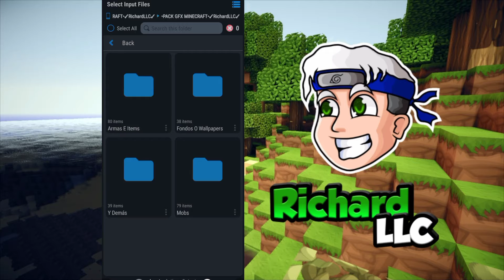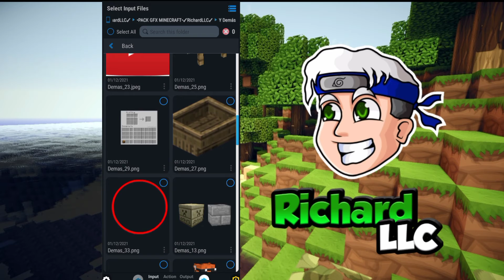Pack GFX de Minecraft=Rīčhārd LLČ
▬▬▬▬▬▬▬▬▬▬▬ஜ۩💚۩ஜ▬▬▬▬▬▬▬▬▬▬▬▬▬▬ ▓▓▓▒▒▒░░░▒░▒▒░▒░ ABREME ░░░░▒░▒░▒░▒░▒▒▒▓▓▓ ▬▬▬▬▬▬▬▬▬▬▬ஜ۩💚۩ஜ▬▬▬▬▬▬▬▬▬▬▬▬▬▬ 💚Pack de Minecraft para Android y PC 📲🖥️
sᴜsᴄʀɪʙᴇᴛᴇ ʏ ᴀᴄᴛɪᴠᴀ ʟᴀ ᴄᴀᴍᴘᴀɴᴀ ᴅᴇ ɴᴏᴛɪғɪᴄᴀᴄɪᴏɴᴇs ᴘᴀʀᴀ ϙᴜᴇ sᴇᴀs ᴜɴᴏ ᴅᴇ ʟᴏs ᴘʀɪᴍᴇʀᴏs ᴇɴ ᴠᴇʀ ᴍɪs ᴠɪᴅᴇᴏs! Richard LLC✗ Con Que Edito Mis Videos? ➽Edito Con Kinemaster Diamond Sin Marca De Agua ➽( ͡° ͜ʖ ͡°) ɔ┏🍔--🍕┑٩( ‾ʖ̫‾) PIZZA GRATIS PARA TODOS :V No Olvides 🙏 💎SUSCRIBETE Y ACTIVA LA 🔔💎 💎✏ COMENTA TUS DUDAS 💎 💎 DALE 👍🔷️ ▀▄▀▄▀▄▀▄▀▄▀▄▀▄▀▄▀▄▀▄▀▄▀▄▀▄▀▄▀▄▀▄▀▄▀▄▀▄▀▄ ♫ ♬ ♪ ♩♫ ♬ ♪ ♩♫ ♬ ♪ ♩♫ ♬ ♪ ♩♫ ♬ ♪ ♩♫ ♬ ♪ ♩♫ ♬ ♪ ♩♫ ♬ ♪ ♩♫ ❌"ADVERTENCIA"❌ ✴️DISFRUTEN EL VÍDEO CRACKS✳️... 💎💎💎💎💎💎💎💎💎💎💎💎💎💎💎💎💎💎💎 ☠☠📲📥📥zօղმ ძε ძεʂƈმɾցმ📥 ✓RAR

Recuerda lo mas importante, La Humildad es la esencia de la grandeza💚 🧨No Olviden Dejar Su Laik Y Compartir El Video♨️ Díos Te Ama!!💚 ♨️ LIKE Y SUSCRIBETE CRACK ♨️ █║▌│ █│║▌ ║││█║▌ │║║█║ La Producción Total O Parcial De Este Vídeo Sera Eliminada.